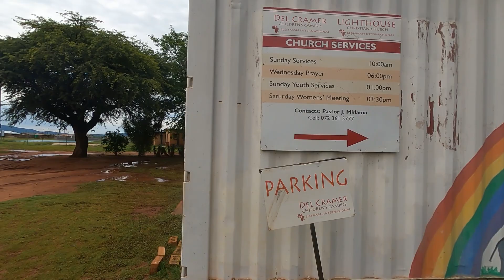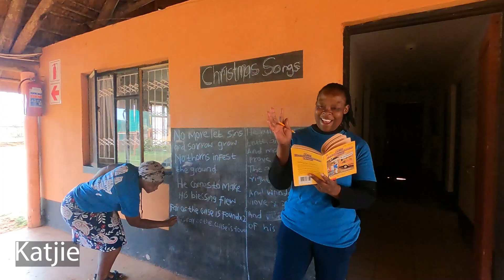Meet our Team - Del Cramer Children's Campus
Meet our staff at each of our 3 campuses in South Africa!
Here are our staff from the Del Cramer Children's Campus and  Lethabo Sewing Center!
(Video 3/4)